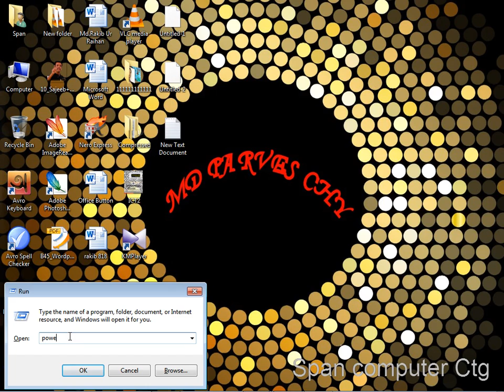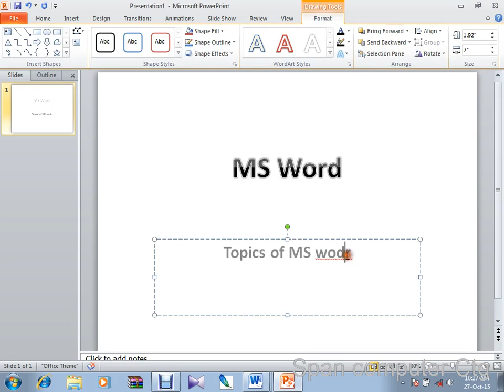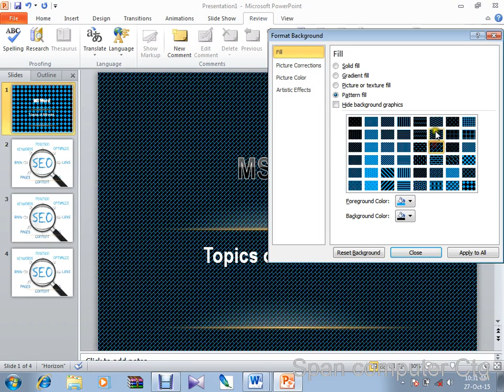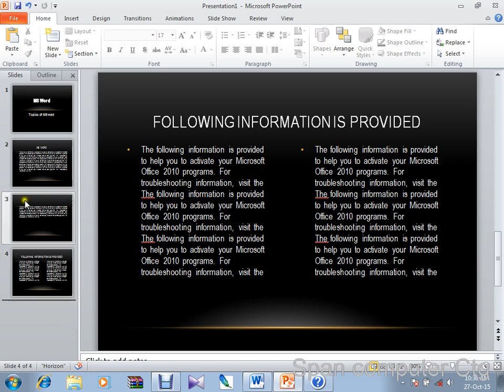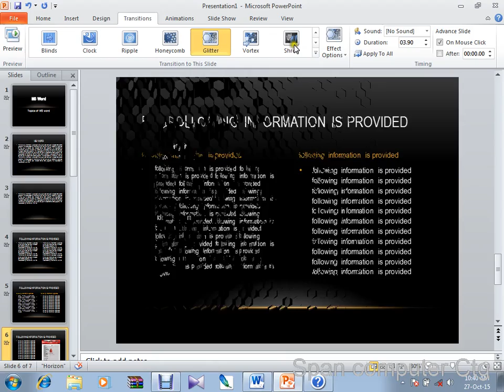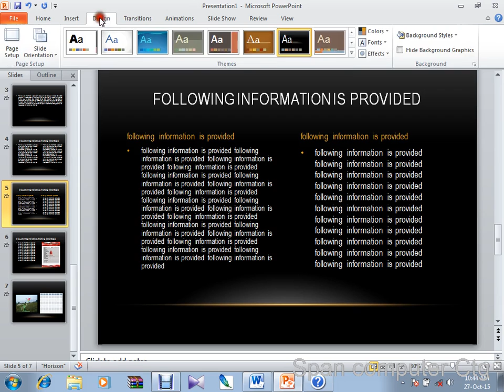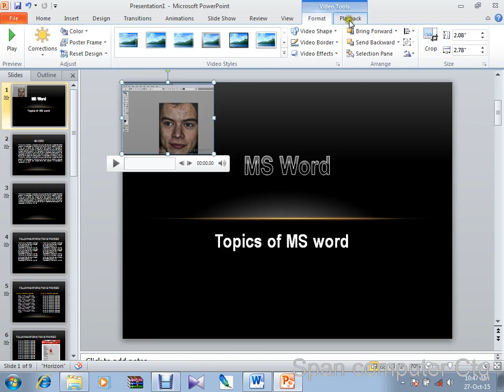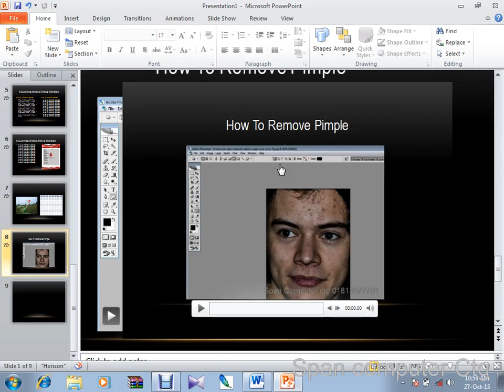PowerPoint 2010 Tutorial for Beginners #1 Overview (Microsoft PowerPoint)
This overview of PowerPoint 2010 illustrates the basic steps required to build your presentations. You will learn how to create slide content, add images, format the slide show, add animations and run your completed presentation. More PowerPoint tutorials to follow that will go into this popular program in much more depth.

PowerPoint 2010 Tutorial: All You Need to Know About PowerPoint
Getting started with PowerPoint and General Concepts in PowerPoint 2010 or 2013
- Applying a theme or design to a presentation in PowerPoint 2010 or 2013
- Inserting multimedia and SmartArt in PowerPoint 2010 or 2013
- Inserting tables and charts in PowerPoint 2010 or 2013
- Applying animation to slides in PowerPointin PowerPoint 2010 or 2013
- Modifying the slide master in PowerPoint 2010 or 2013
- Using slide notes in PowerPoint in PowerPoint 2010 or 2013
- Packaging a presentation for CD in PowerPoint 2010 or 2013
- Screen capture - Photo Albums in PowerPoint 2010 or 2013
- Annotating in PowerPoint in PowerPoint 2010 or 2013
- Recording a lecture in PowerPoint in PowerPoint 2010 or 2013
  Microsoft PowerPoint Tutorial for Beginners
This is a full tutorial on using PowerPoint 2013. It covers:
00:10 Getting Started with PowerPoint 2013
06:29 Best Practices when creating and using PowerPoint
10:20:25 Using Templates in PowerPoint 2013
11:45 Customizing slides and applying quick styles
18:15 Applying a design theme to the presentation
22:45 Inserting images, shapes and screenshots in slides
30:35 Inserting charts and tables in a slide
35:15 Inserting and using SmartArt in PowerPoint
39:35 Inserting and using hyperlinks
43:13 Applying and using animation in PowerPoint
53:50 Embedding videos from YouTube and other multimedia
59:12 Customizing the Slide Master in PowerPoint
1:06:15 Using notes in PowerPoint
1:10:03 Annotating a PowerPoint presentation
1:13:12 Rehearsing timings in PowerPoint
1:16:32 Narrating a PowerPoint presentation
1:20:25 Saving a PowerPoint as a video .mp4 format
1:25:40 Converting a PowerPoint to PDF
0:00 / 7:21
How to use Microsoft office Power Point 2007
Microsoft PowerPoint Effects Tutorial
An easy-to-follow tutorial on creating cool animated effects in Microsoft PowerPoint 2007.
Microsoft PowerPoint 2013/2016 pt 1 (Create slides, add pictures, charts and more)
Cara Membuat Animasi Cantik dengan SmartArt pada Microsoft PowerPoint 2007
Audio in Microsoft PowerPoint 2010 - How to Play Music across Multiple Slides in PowerPoint 2010
PowerPoint 2007 Demo: Create a basic presentation quickly
Membuat Animasi Text Sederhana dengan PowerPoint 2007